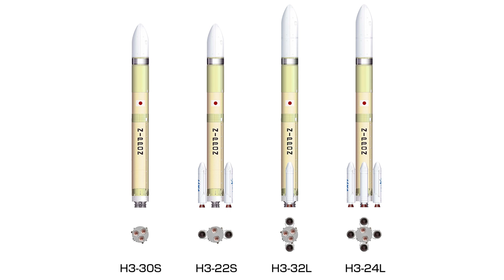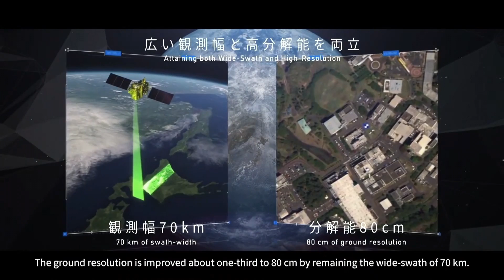#109 - New Japan’s H3 Launcher Failed During Its First Flight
The new H3 rocket is expected to pave the way for cheaper and more competitive Japanese-made rockets. It is a joint project of the Japanese space agency JAXA and Mitsubishi Heavy Industries. However, the maiden launch on March 7th was unsuccessful.